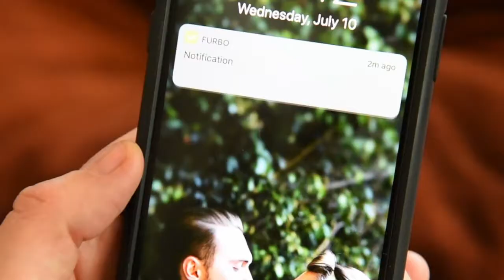Tuna's Hotel Adventure (Cheweenie Dog) | Furbo Dog Camera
Furbo is packed with great features:

• 2-way audio (built-in microphone & speaker)